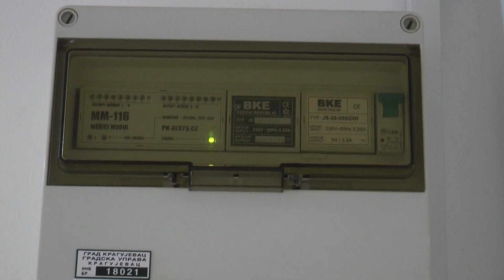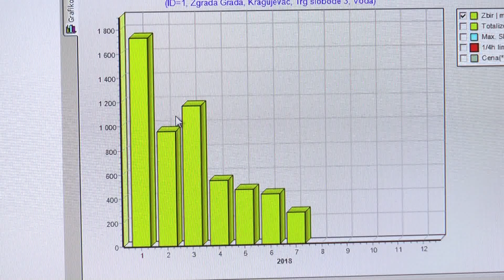I Kragujevac u borbi protiv klimatskih promena